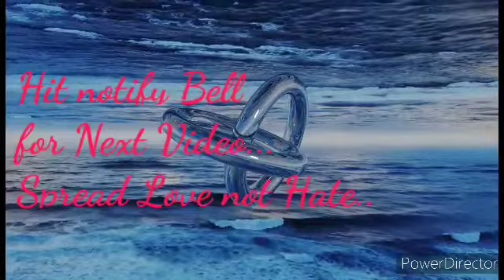"Sleep ASMR "Ocean sounds to fall asleep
Soft music of the Ocean to fall asleep fast..I'm transitioning. My channel to ASMR due to  serious Anxiety, experiences myself..So I just decided to share my inspiration on videos that help me be calm , sleep,and relax my thoughts..So enjoy this ocean video thanks you for watching Like subscribe,,Share and comment down below dont own the music in the video disclaimer and copyright rules